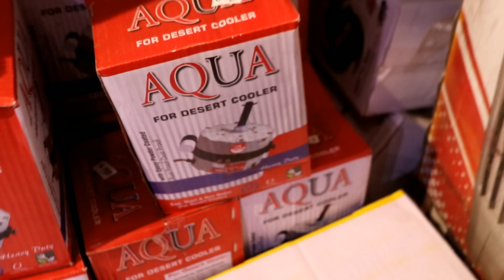Cooler सिर्फ - 999 से !! हिंदुस्तान का सबसे बड़ा कूलर मार्केट !! Cooler wholesale market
season wholesale
Address - A block, Gd colony, Hanuman mandir, mayur vihar phase 3

NOTE :- KISI BHI SABAL KE LIYE WHATSAPP CALL KARE, oder karne ke liye list banaye, aur whatsapp kare.

👹👹👹👹👹:- WARNING -: 👹👹👹👹👹

00:00:30 Smart world of technology
00:01:00 Wholesale market
00:03:00 Hindi business idea

Hindi business idea
delhi wholesale market
 wholesale market information
Mobile accessories wholesale market
startup ideas